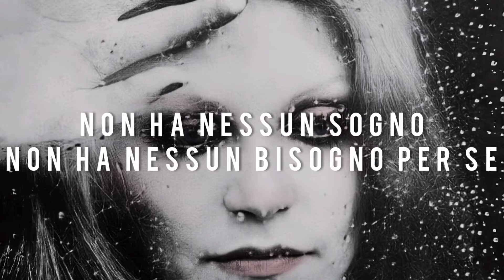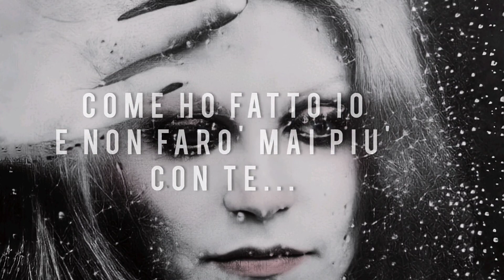Milva - La mosca bianca (Lyric video)